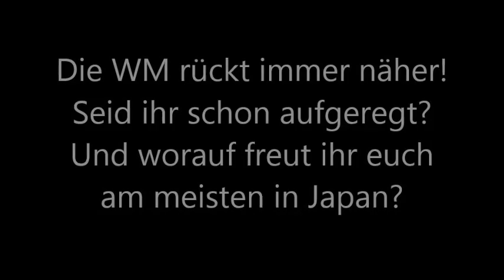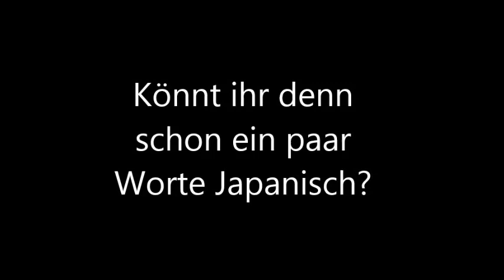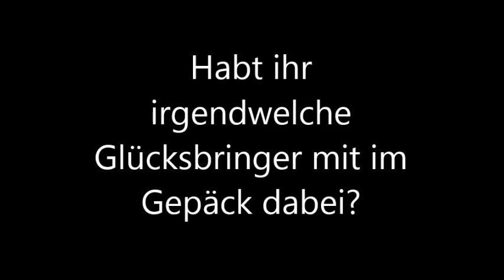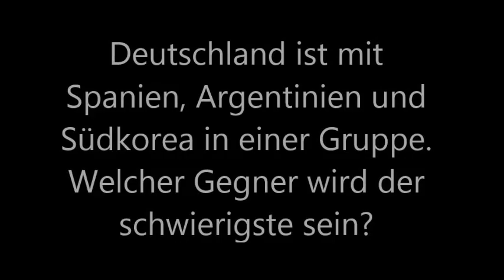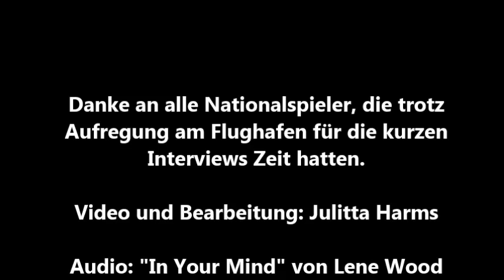Interview mit der Blindenfußball Nationalmannschaft vor der Abreise zur WM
Am 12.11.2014 ist die Deutsche Blindenfußball Nationalmannschaft in Richtung Japan aufgebrochen.
Dort beginnt in Tokyo am Sonntag die Blindenfußball Weltmeisterschaft, für die sich Deutschland erstmalig qualifiziert hat.
Wir von Blindenfussball.net wollten im Interview am Flughafen wissen, ob die Jungs schon aufgeregt sind, worauf sie sich freuen und wie fit sie für die WM sind.

(Video und Bearbeitung: Julitta Harms; Audio: "In Your Mind" von Lene Wood)